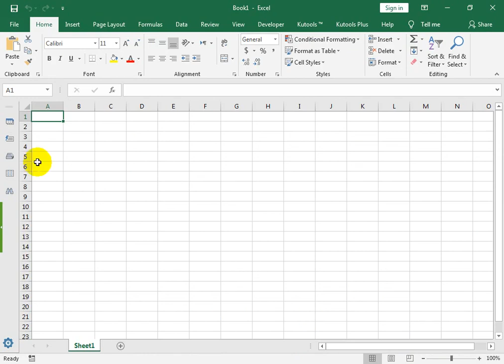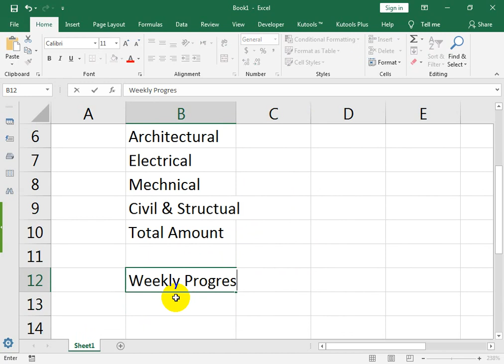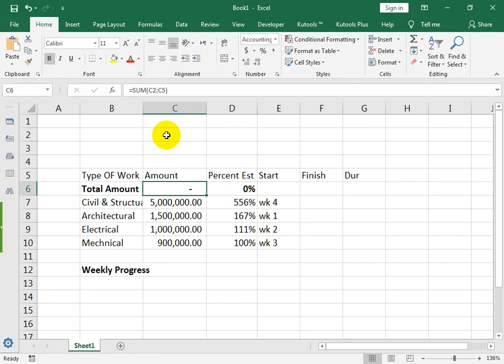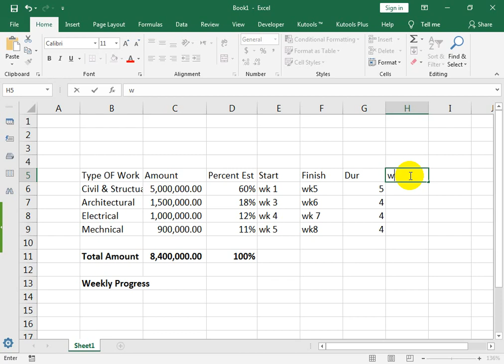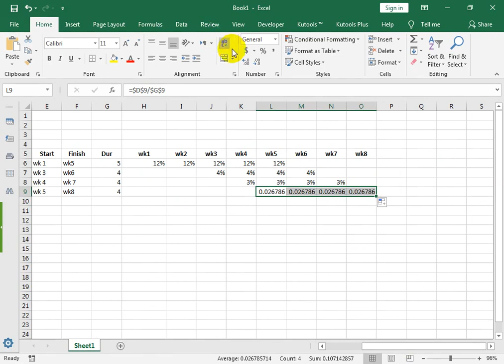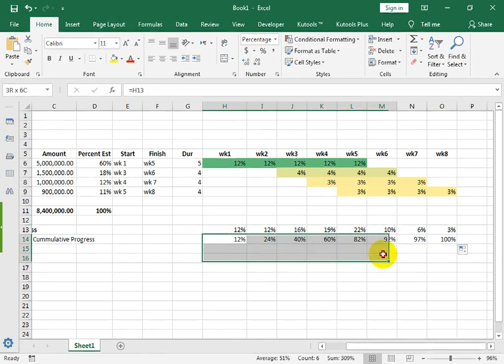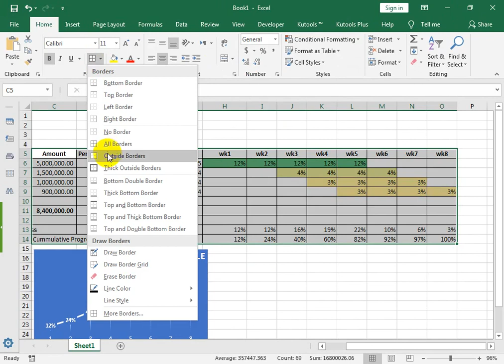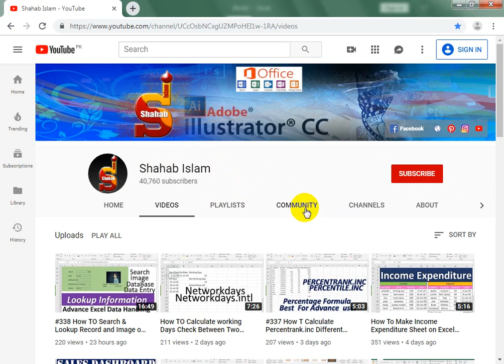#339 How to Make BUILD CONSTRUCTION PROJECT RECORD in Excel Hindi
MS EXCEL HINDI. How to Make BUILD CONSTRUCTION PROJECT RECORD in Excel Hindi.